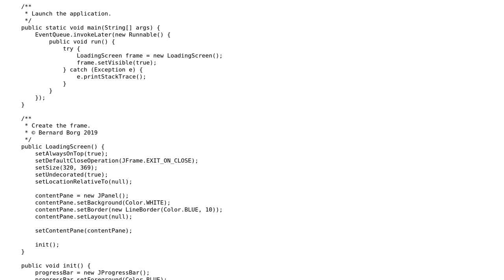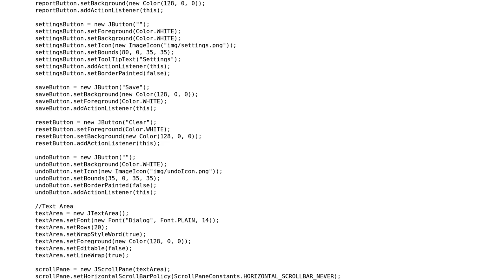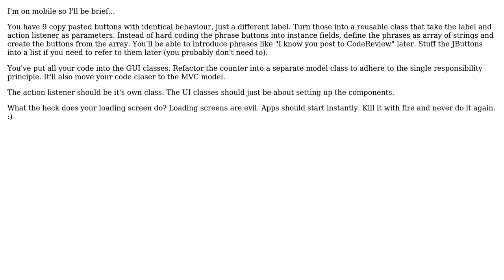Code Review: GUI for counting the number of times a word is said (with added features)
With thanks & praise to God, and with thanks to the many people who have made this project possible! | Content (except music & images) licensed under CC BY-SA | Music | Images & others | With thanks to user TorbenPutkonen user Bernard Borg and the Stack Exchange Network Trademarks are property of their respective owners. You are responsible for your own actions.